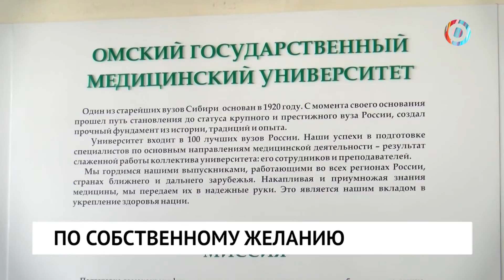По собственному желанию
Проректор омского медицинского университета Николай Николаев уволился после громкого скандала с умершей от ковида преподавательницей вуза. Как уточняют в пресс-службе образовательного учреждения, он написал заявление "по собственному желанию".